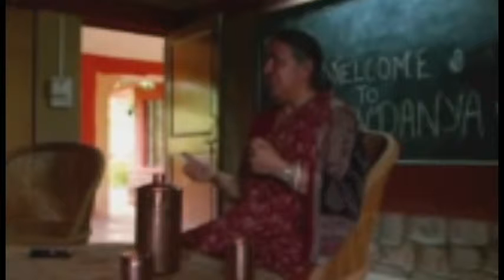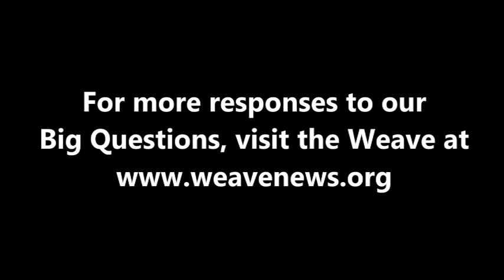Vandana Shiva - What is your Big Question?